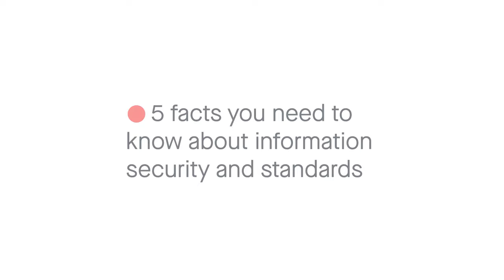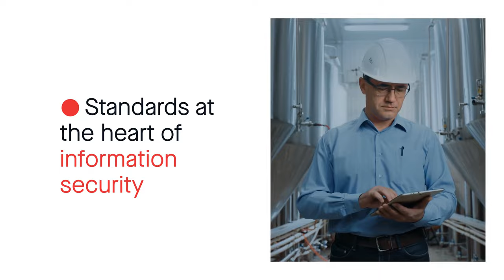5 facts you need to know about information security & standards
Why is information security important? What does it do? And how can standards make your business safer and more resilient?

Find out all of this (and more!) and see why strengthening your information security with standards is an excellent way to make your business more productive, efficient and effective.